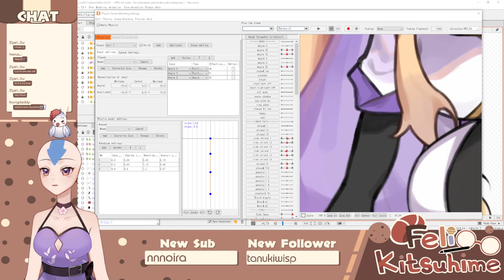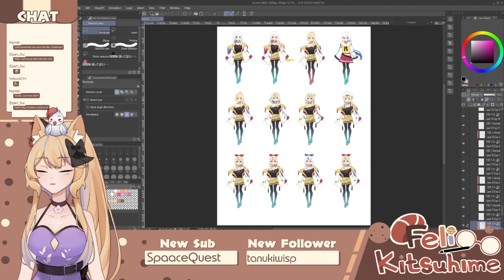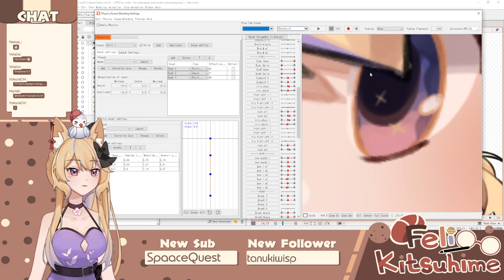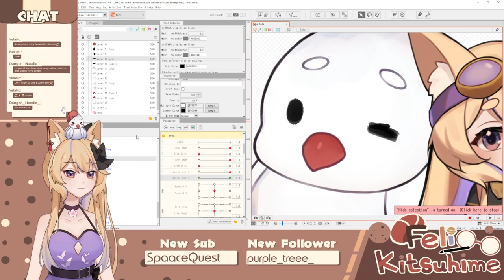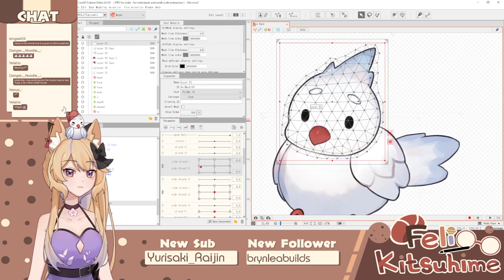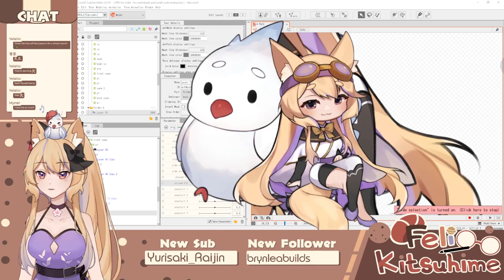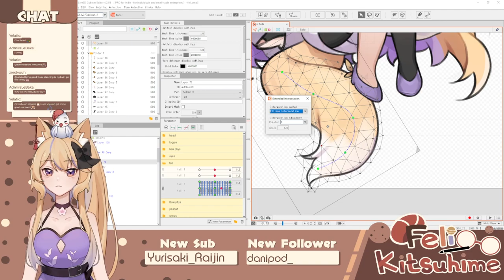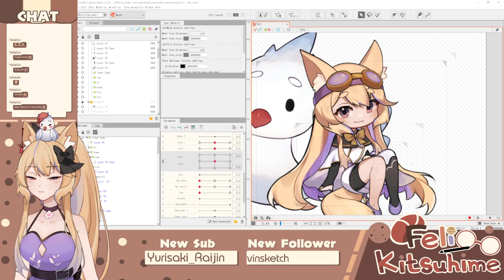[04/11/22] VOD archive | chibi rigging pt3